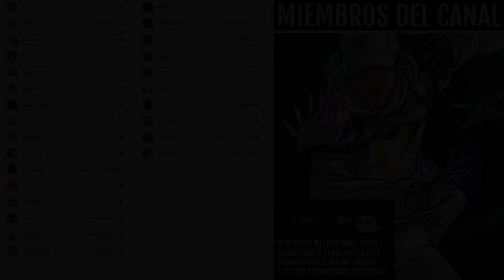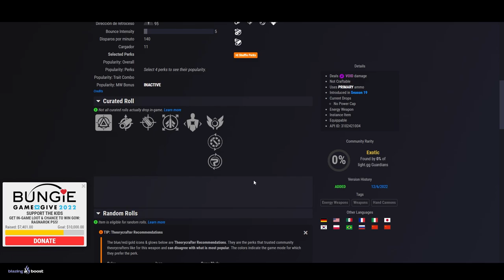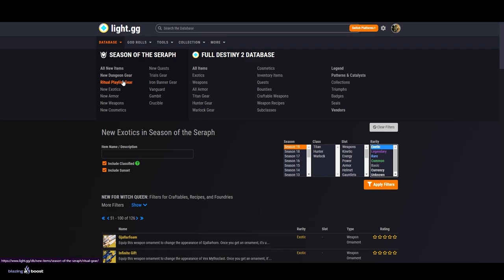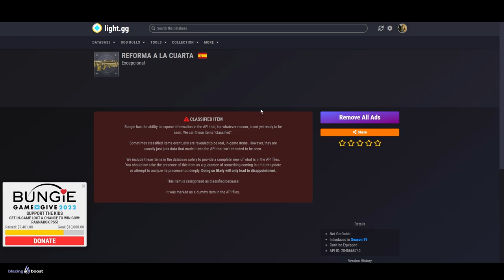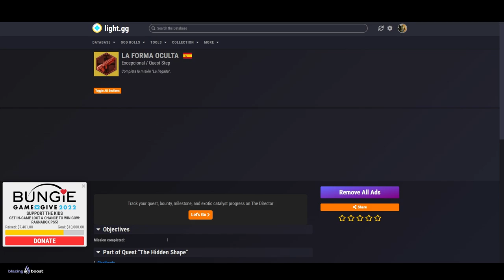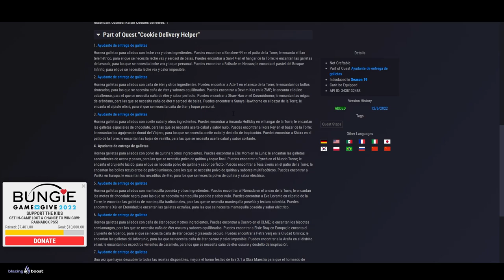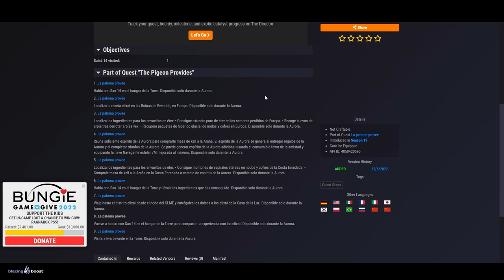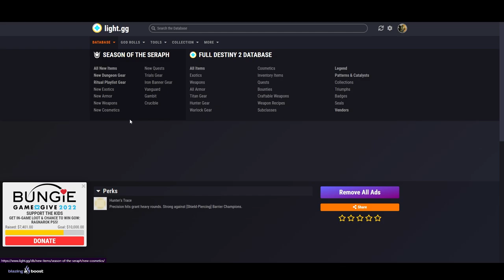NUEVOS EXÓTICOS! LOOT de MAZMORRA! SECRETOS EXÓTICOS! ARMADURA VAQUEROS! AVENTURAS y MÁS | Destiny 2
✅Requisitos:
1️⃣Seguirme en Twitter @TheWildGamer95
2️⃣RT🔁y Like💖

0:00 Intro
0:42 Temporada de los Serafines - TODO LO NUEVO
13:36 Outro

NUEVOS EXÓTICOS! LOOT de MAZMORRA! SECRETOS EXÓTICOS! TODAS LAS NUEVAS AVENTURAS y MÁS! | Destiny 2
► ¡Sígueme!
• Accesorios Gaming 10% dto. Código wildgamer

💠MI PC:
• CPU: AMD Ryzen 7 5800X 3.8 GHz 8-Core Processor
• GPU/ Gráfica: Gigabyte GeForce RTX 3060 12 GB
• PLACA BASE: Asus ROG STRIX B550-F GAMING (WI-FI) ATX AM4
• CPU Cooler: Corsair H100i RGB PLATINUM 75 CFM
• Memoria RAM: Corsair Vengeance RGB Pro 32 GB DDR4-3200 CL16
• ALMACENAMIENTO: Samsung 970 Evo Plus 1 TB M.2-2280 NVME
• TORRE: Corsair iCUE 465X RGB ATX
• FUENTE: Corsair 850 W